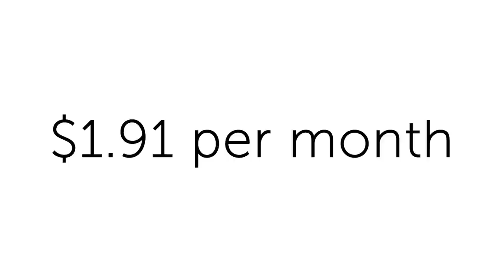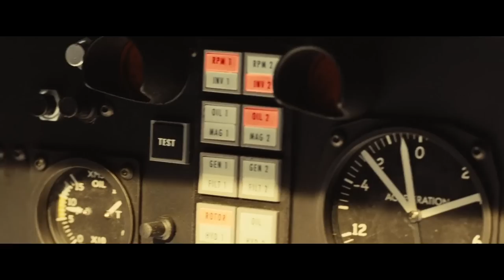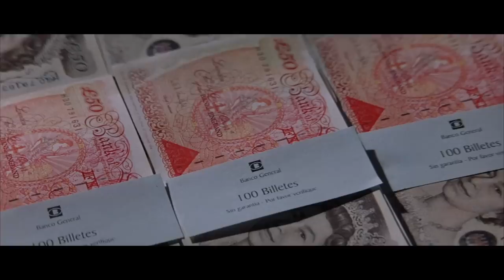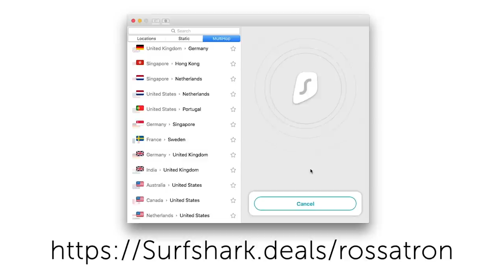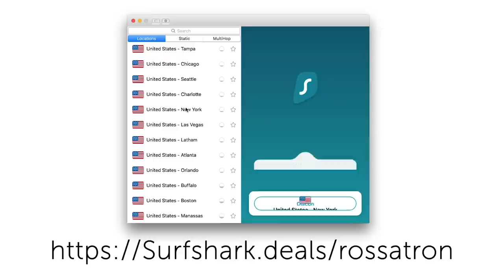Ranking the Bond Films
There are 24 officially released Eon-produced James Bond films, and here I attempt to rank all of them. You are probably going to disagree, and that's fine. I'm not saying these are the best objectively, this is the ranking I think of when I watch the films. I do wonder where No Time To Die will fall in this ranking of course.

I am a full time video editor who has worked in the past as a director and editor on a number of small films, and have experience on films of all sizes. Over the years I have been lucky to meet and spend time with industry veterans and up-and-comers alike, and have learnt a lot about action filmmaking. Here you can learn with me more about action cinema.